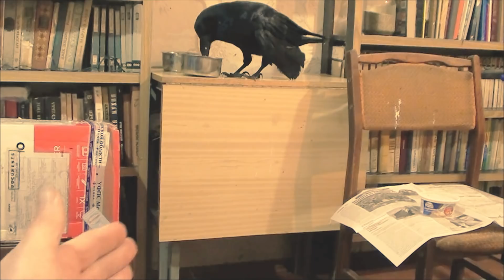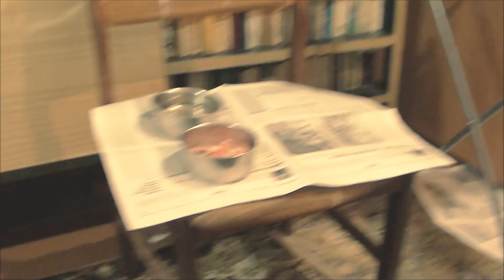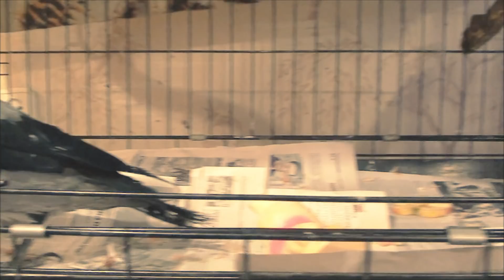Новогодний птичий пир